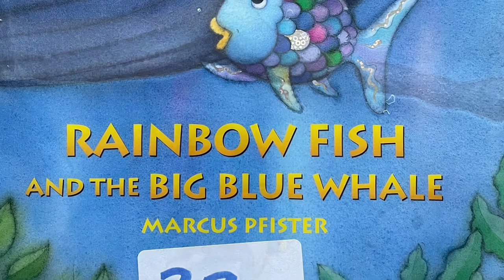Rainbow Fish and the Big Blue Whale by Marcus Pfister read by Bella @ Dreamy Storytellers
A whale of a tale which encourages us not to judge a book by its cover! Please join 8 year old Bella as she reads to you an under water tale of not making assumptions and fostering new friendships in this wonderful story written by Marcus Pfister